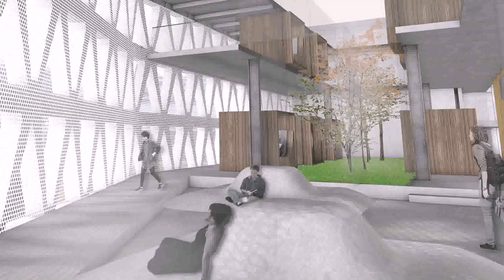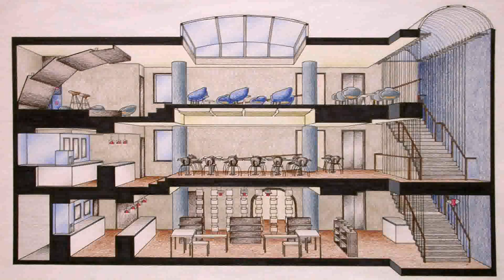Interior Design University In Australia